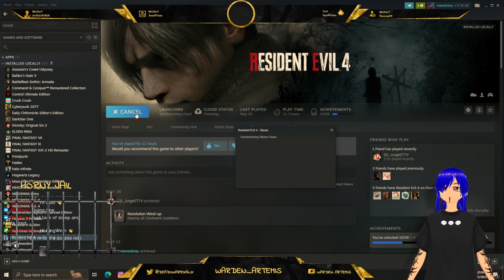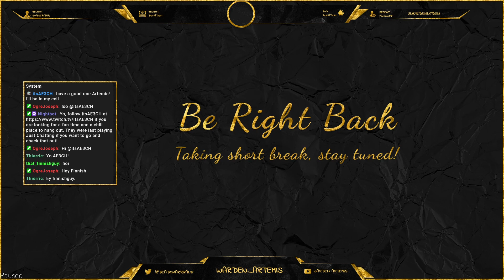Leon is a man on a mission (Resident Evil 4 Remake VOD 5)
Dropping off the VOD for the 1st of June 2023.